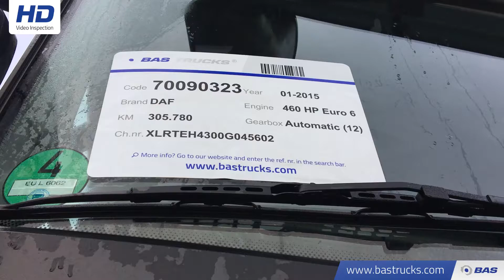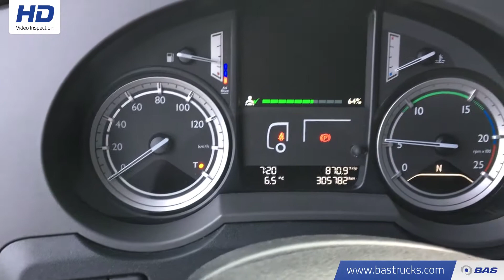70090323 DAF XF460 SSC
DAF XF460 SSC